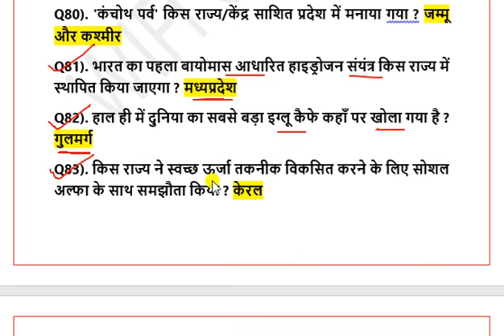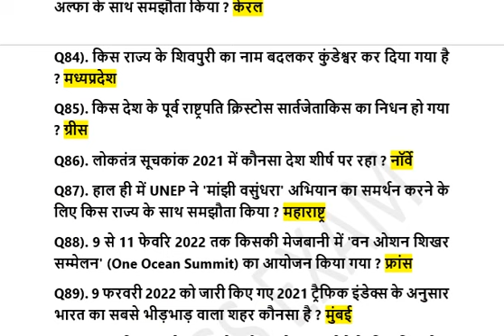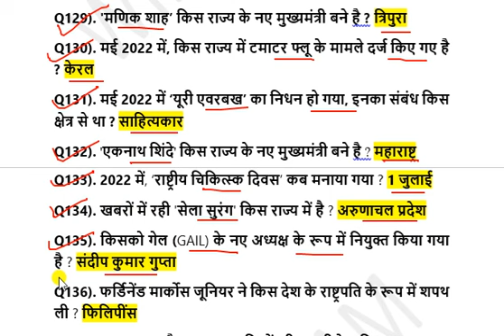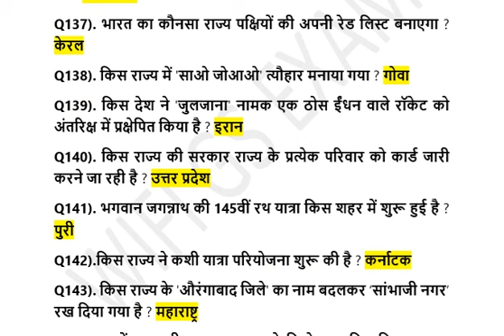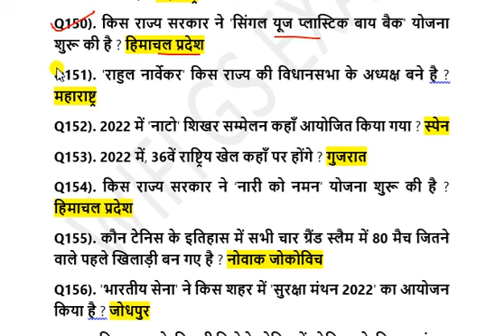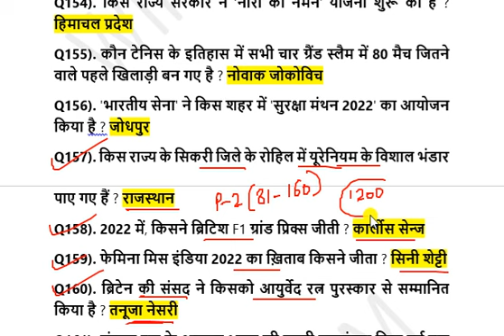Last 6 Months Current Affairs 2022 | January to June Current Affairs 2022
January to July Current Affairs 2022 | Last 6 Months Current Affairs 2021 | Top 1200 Current Affairs

last 6 months top 1200 current affairs
half yearly current affairs 2022
last 6 months current affairs in hindi
current affairs 2022
last 6 months current affairs by bhunesh sir
6 months current affairs by bhunesh sir

6 months current affairs 2022
pichle 6 mahine ka current affairs

top 1200 current affairs of 2022
current affairs 2022 top 500 question
last one year current affairs in hindi
last 6 months current affairs revision
best current affairs study iq
current affairs by dr vipan goyal
last six months current affairs in hindi 2022

6 month current affairs 2022
current affairs 2022
last 6 months current affairs questions
last six month current affairs 2022
6 months current affairs in hindi

 2022 current affairs

last 6 month current affairs in hindi
last 6 months current affairs by Sanjeev Sharma
6 months affairs by Sanjeev Sharma Sir

study iq current affairs 2022
best current affairs of last six months

6 month current affairs 2022
last 6 months current affairs 2022 in hindi
last 6 month current affairs
wifi gs exam current affairs today
last 6 month current affairs for bank exam

current affairs utkarsh classes 2022
railway group d 2022 current affairs
railway 2022 current affairs
rrb ntpc 2022 current affairs
rrb ntpc cbt 2 current affairs 2022